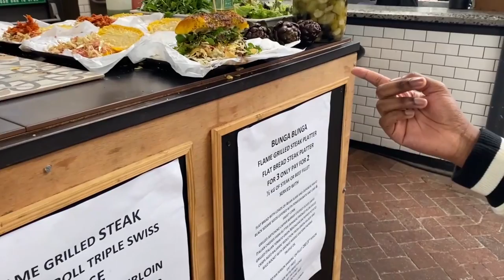Neighbourgoods Market, Clay Cafe and Face Masks! Baecation Staycation: Day Two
Part Two of the Baecation Staycation in Cape Town ♥️

I am also featured in a SA Youtube Talkshow called CONTROVERSE watch the first video

Normal Camera: Canon 1200D
Vlogging Camera: Canon SX730
App to Edit Videos: Adobe Premiere Pro CC